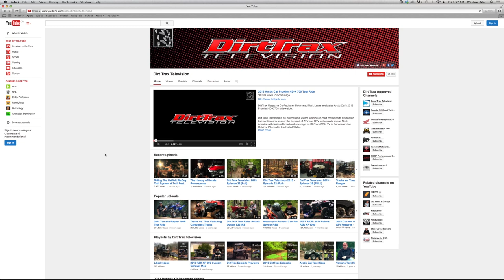Channel Trailer | DirtTrax Television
Welcome to the DirtTrax TV YouTube Channel! If you're seeing this video it is very likely you are not yet a subscriber to this channel and are missing out on all kinds of exciting updates!